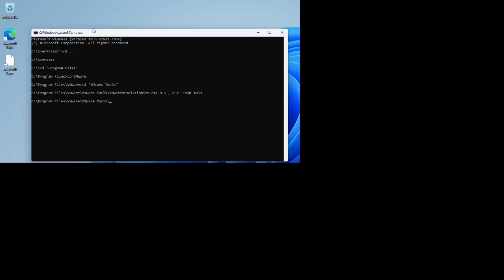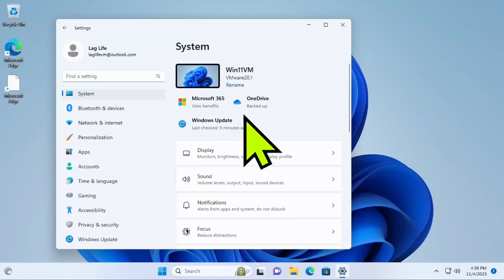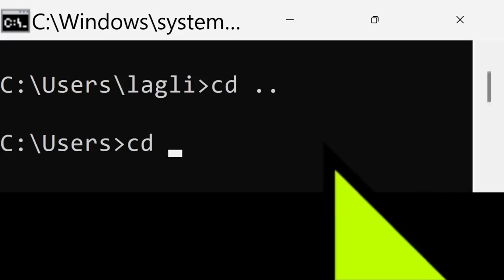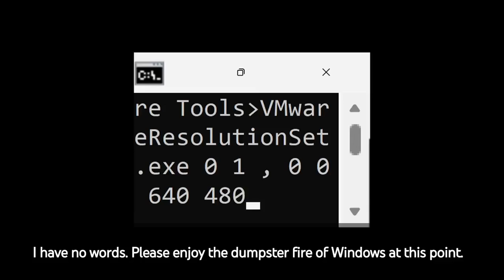Windows 11 - Unusable Edition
Thought 500% DPI at 640x480 was bad? Try using this. 100x100, 500% DPI,
huge mouse cursor. There is no using Windows like this.